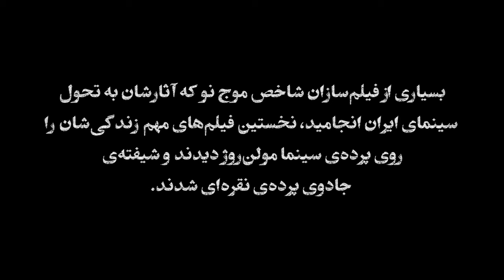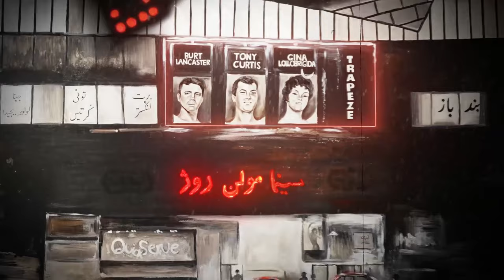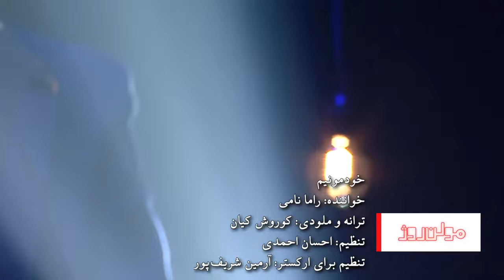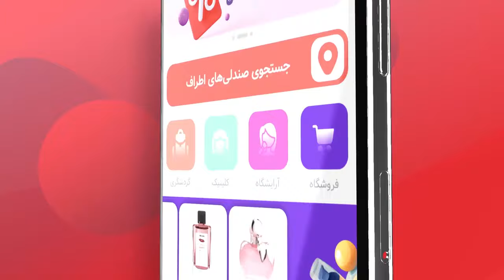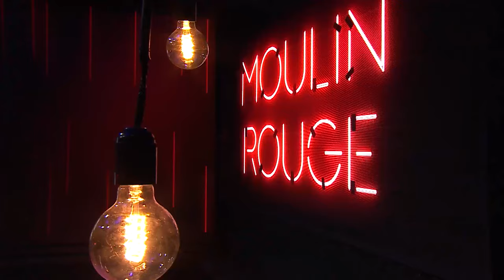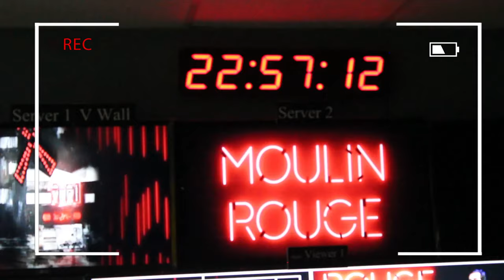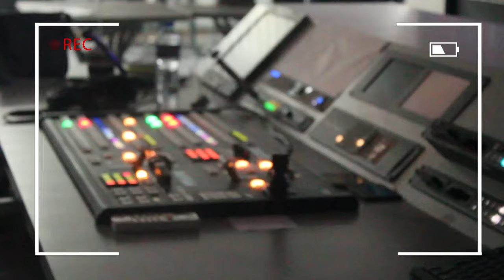حرفه‌ای‌ها: گفتگو با سارا بهرامی و مصطفی تقی‌زاده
تاک شوی مولن‌روژ، فصل پنجم، قسمت  اول